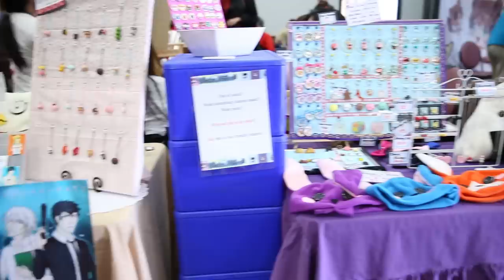Yobe Chibicon 2!! - 11th October 2014 @ Ascot - See you there!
Hey everybody! Please check out our Yobe Chibicon 2 video showcasing some of our Perth Cos-stars!

Yobe Chibicon 2
11th October 2014 @ Ascot Racecourse

Credit to Leon Chin and Fuwa Mbek for making the video
Song: Kana Hanasawa - Love Circulation (PandaBoY Remix)